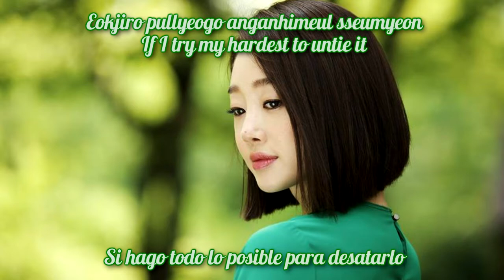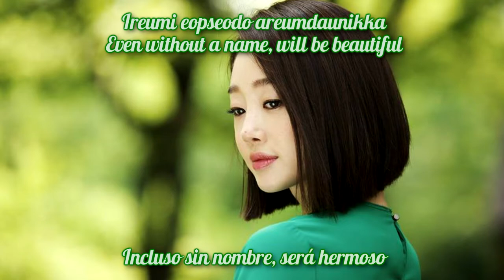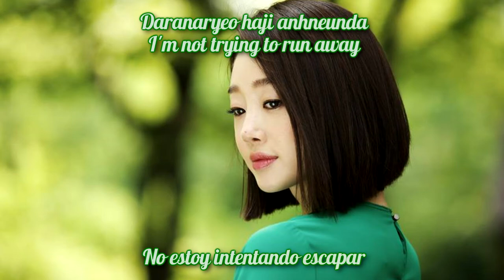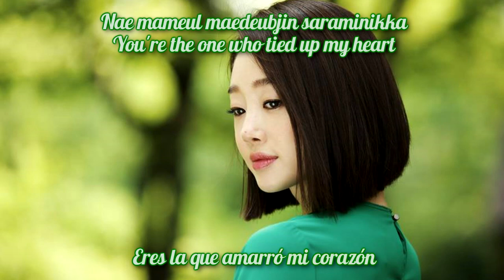Knot (매듭) The Ray (더 레이) / (On the Way to The Airport OST /공항 가는 길 OST)